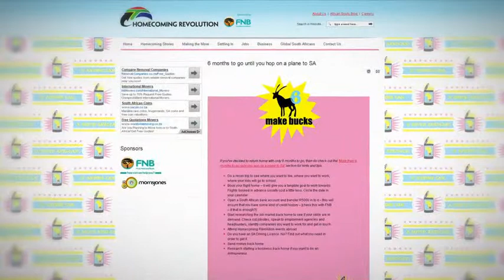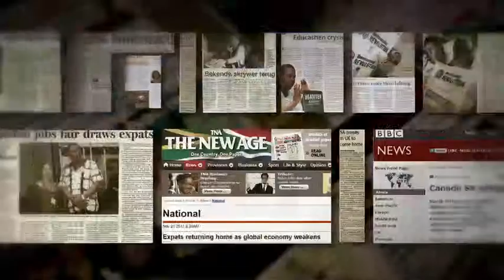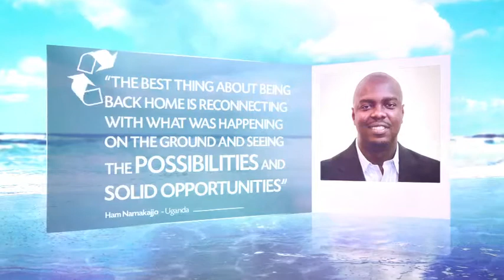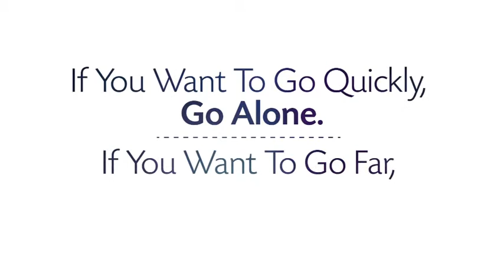The Story of Homecoming Revolution Africa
It was Madiba himself who inspired Africans to return home. Watch this inspirational story of how African returnees are calling their sisters and brothers over the ocean to return to their roots and build prosperity for themselves and for their continent